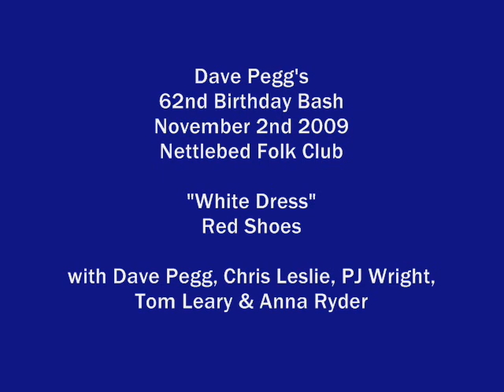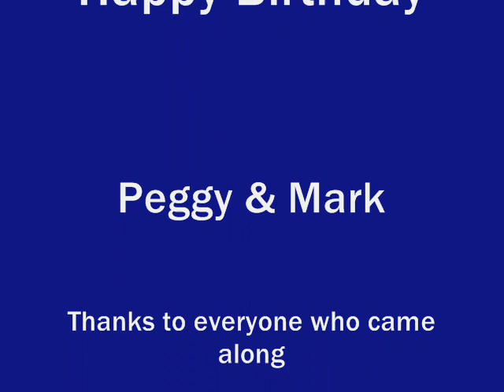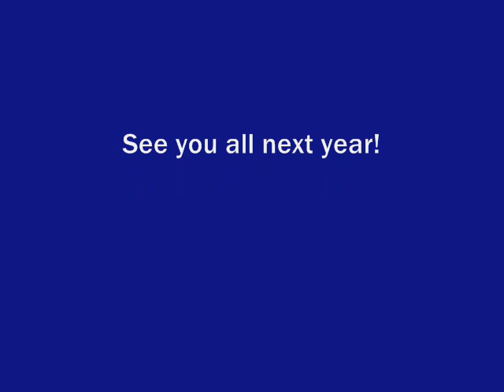"White Dress" - Dave Pegg Birthday Bash with Red Shoes at Nettlebed Folk Club November 2nd 2009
On November 2nd 2009, Dave Pegg had his annual Birthday Bash, this time at Nettlebed Folk Club in Oxfordshire. Mark Evans of Red Shoes shares the same birthday as Peggy, so it was a joint celebration. During the evening Red Shoes along with Peggy, Chris Leslie, PJ Wright, Tom Leary & Anna Ryder perfomed the Dave Swarbrick song "White Dress", this song also appears on their album "Ring Around The Land" produced by Dave Pegg. This video was shot by a member of the audience that evening. Hope you enjoy it as much as we did - Carolyn & Mark Evans.